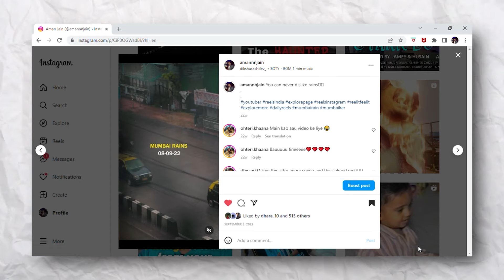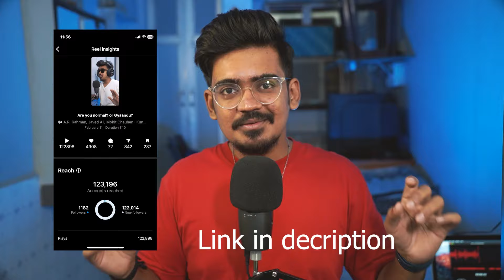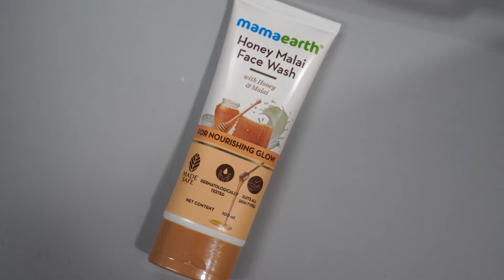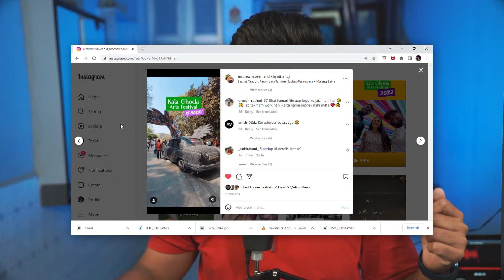NEW trick OF MAKING VIRAL MINI VLOGS! 2023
About me- My name is Aman Jain, and i am a vlogger, trying my best to entertain you guys through my vlogs